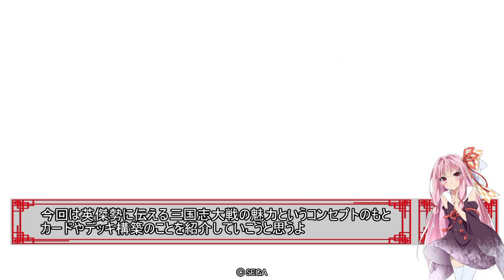孫休VS張悌】英傑勢にすすめる三国志のカード選択の幅広さ【C,UC縛りで三国志大戦